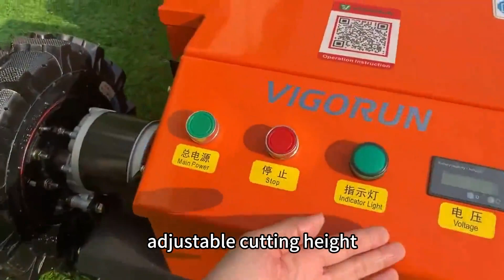remote operated lawn mower trimmer with snow plow snow blade snow shovel snow removal machine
Ready to revolutionize your lawn care routine? Say hello to the remote-controlled lawn mower - your new go-to tool for a picture-perfect yard!
This slick machine is not just a lawn mower; it's your personal lawn butler. Just sit back, relax, and grab the remote control. No more huffing and puffing, or worrying about backaches after a long session of mowing. With the remote in your hand, you're the captain of your lawn's destiny.
The remote-controlled lawn mower is a beast of a machine. Its powerful motor chomps through grass like it's nothing, leaving behind a smooth, even finish. Plus, with adjustable cutting heights, you can customize the look of your lawn to perfection. Whether you want a lush, green carpet or a more wild and natural look, this mower can handle it.
But what really sets this mower apart is its ease of use and convenience. No more tangled cords or fiddling with levers. Just point and click with the remote, and the mower does the rest. It even has smart sensors that can detect obstacles and avoid them, so you don't have to worry about bumping into trees or flowers.
And safety? This mower has it covered. With automatic shut-off features and other safety mechanisms, you can rest assured that your family and pets will be safe while the mower is in action.
In short, the remote-controlled lawn mower is not just a lawn mower; it's a game-changer. It takes the chore out of lawn care and turns it into a fun, effortless experience. So if you're ready to embrace the future of lawn care and enjoy a beautiful yard with minimal effort, the remote-controlled lawn mower is your new best friend!

Model: VTC550-90 /VTLM600/ VTLM800 / VTW550-90
Cutting Width: 550mm /600mm /800mm / 550mm
Walking Speed: 0-4km/h; 0-4km/;0-4km/h; 0-6km/h
Working Degree: 0-35°/0-45°/0-60° / 0-35°
Adjustable Cutting Height: 10~150mm/10~150mm/10~180mm/2.5/4.5/6.5/8.5cm
Min Ground Clearance: 20mm
Remote Control Range: 200m

Engine
Fuel Type: Gasoline
Brand: Loncin
Power / Emission: 9Hp / 224cc; 9Hp / 224cc; 16Hp / 452cc; 9Hp / 224cc
Engine Type: Single cylinder, four stroke
Start Method: Electric start
Emission Standard: Euro 5
Fuel Tank: 2L/2L/7L/2L
Working Time: 2h/2h/4h/2h

Walking Motor
Voltage / Power: 24V /400W;24V / 500W; 48V / 1000W; 24V 350W*4

Dynamo: 28V 1500W/28V 1500W/56V 4000W/28V 1500W
Battery: 24V 12Ah/24V 20Ah/48V 20Ah/24V 12Ah
Machine Weight: 160kg/155kg/248kg/90k

RC Slope Mower With Snow Plow Snow Blade Snow Shovel Snow Removal Machine
Wireless Radio Control Incline Mower With Snow Plow Snow Blade Snow Shovel Snow Removal Machine
Remote Controlled Brush Cutter With Snow Plow Snow Blade Snow Shovel Snow Removal Machine
Remotely Controlled Industrial Remote Control Lawn Mower With Snow Plow Snow Blade Snow Shovel Snow Removal Machine
factory direct sales low price buy online wireless radio control snow management machine